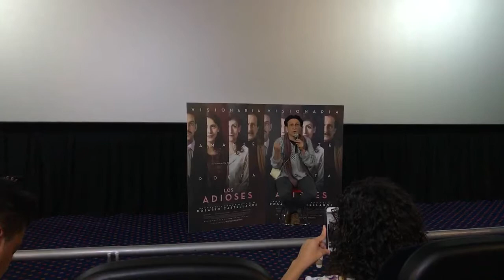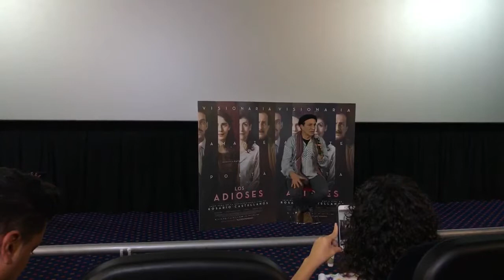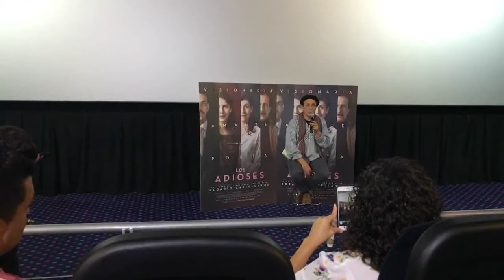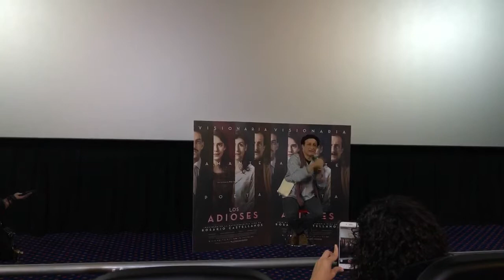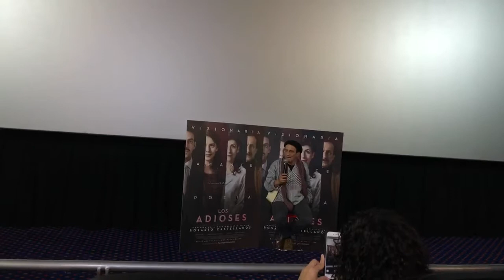Los Adioses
La cultura como formación educativa